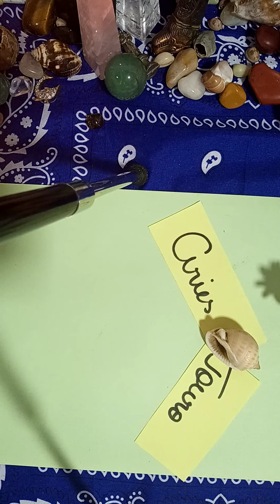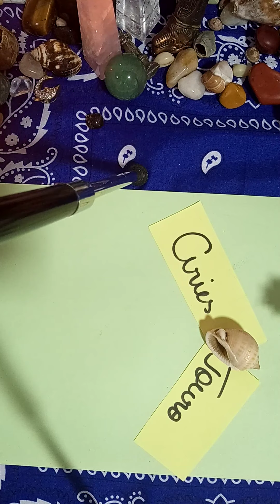ARIES combina com TOURO ????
@CiganaIsolda  - Terapias holísticas
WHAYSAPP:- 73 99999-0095